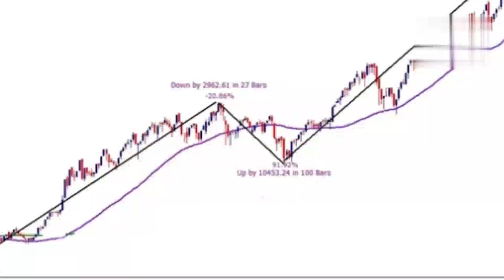Rating Agency mai koi raaj hai || Share Bazaar WhatsApp Status|| Jane kaha gaye vo din share